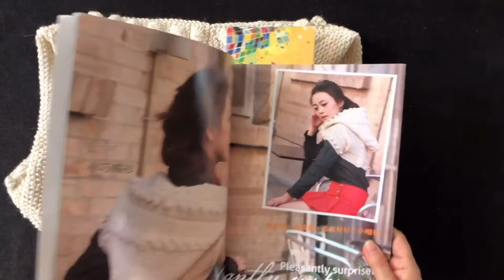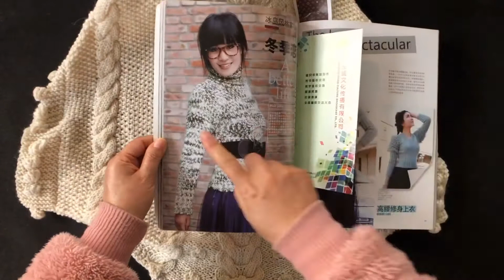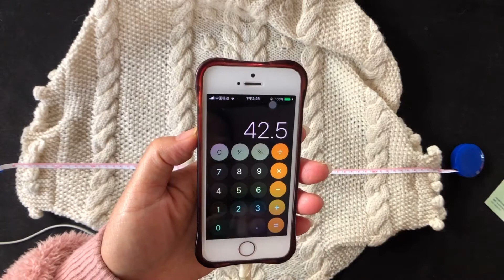DIY knit design ｜how to Knitting ｜tutorials sweater shawl cardigan 1634